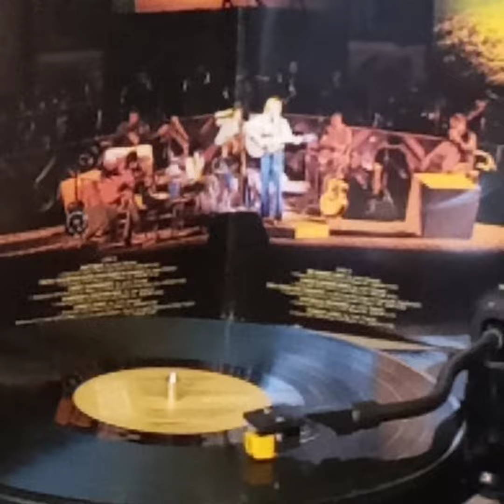John Denver(Vinyl record)~ Annie's Song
Song: Annie's Song

Album: an evening with John Denver (live concert)/1973 double Vinyl albums/ RCA Records.